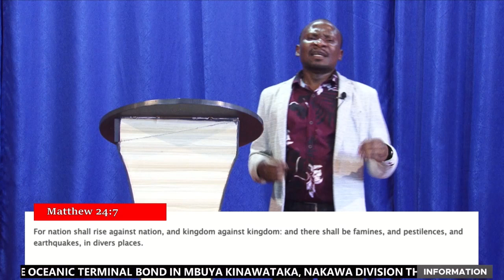THE EVENTS IN THE WORLD | DEACON OCAN VICENT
CDCU - Kampala | Tuesday Fellowship